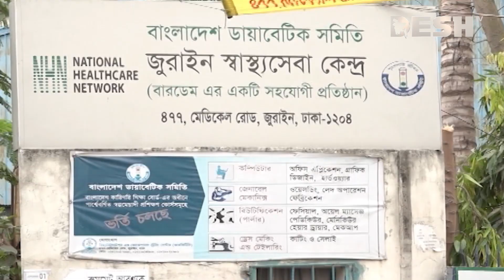দেশ সংবাদ | সকাল ৭.৩০ | ২২ মার্চ ২০২৩ | Desh TV Bulletin 7am | Latest Bangladeshi News